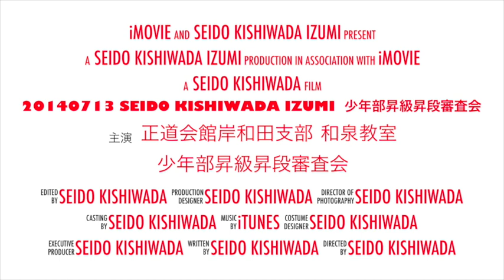20140713 正道会館岸和田支部＆和泉教室 少年部昇級昇段審査会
2014年7月23日に正道会館岸和田支部＆和泉教室の少年部昇級昇段審査会が行なわれました。